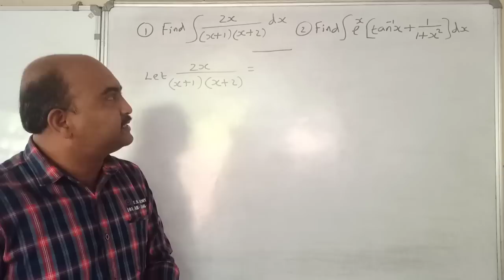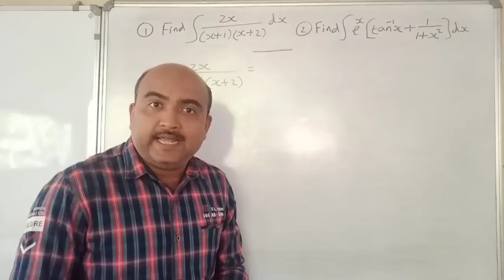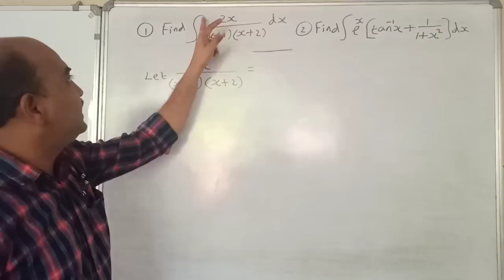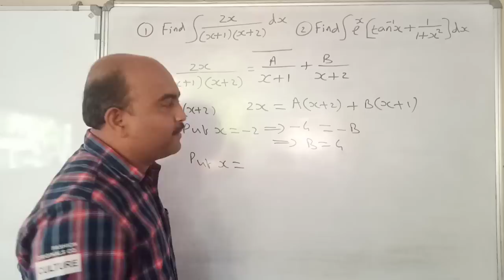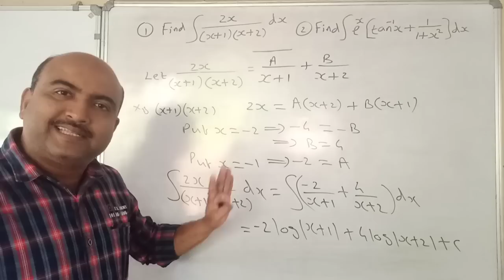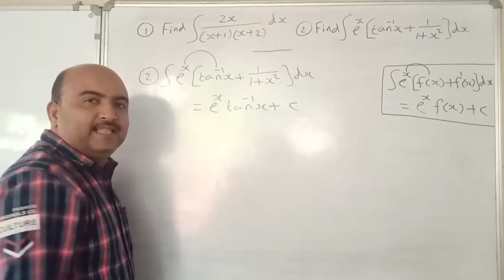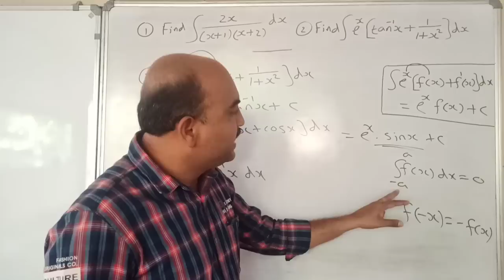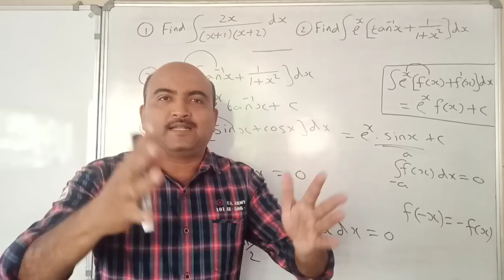+2 MATHEMATICS//ONE QUESTION SURE QUESTION //PART 29//INTEGRALS//3 MARKS SURE